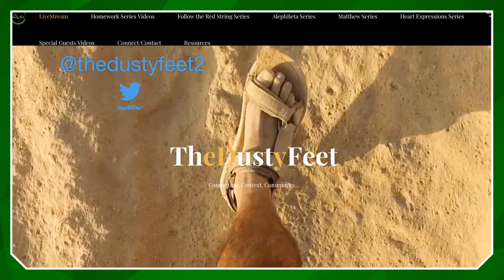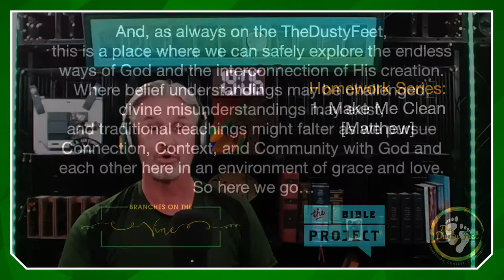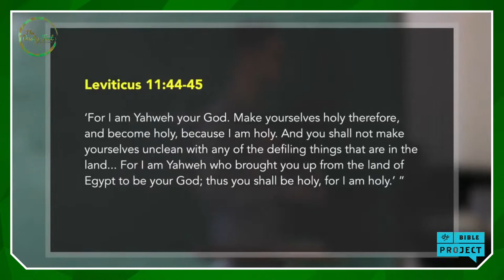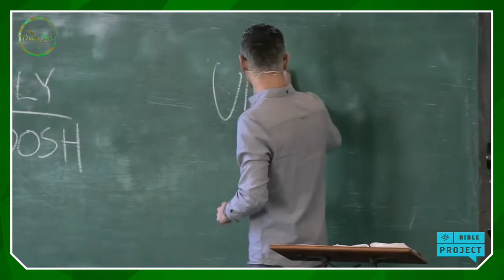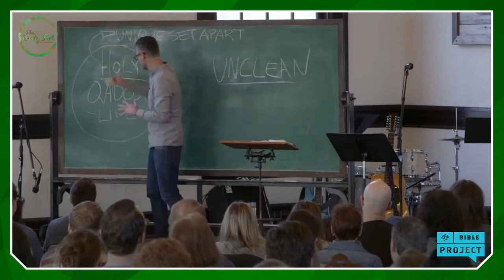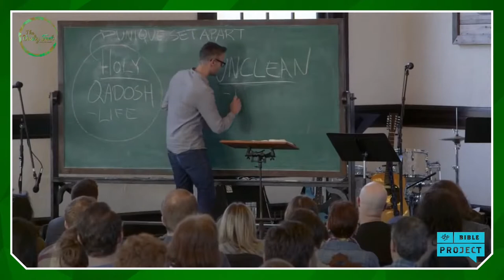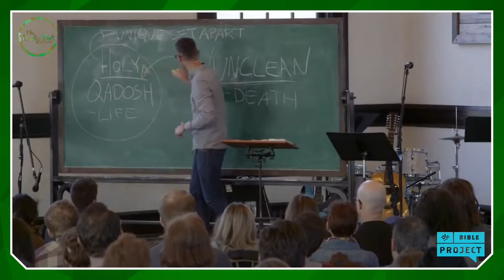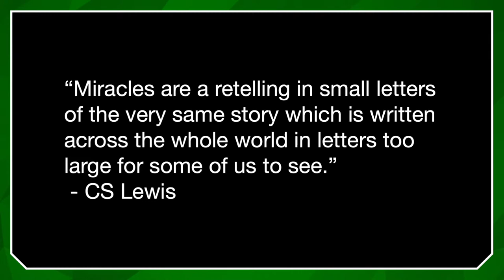Branches on The Vine: Homework Series - 13. Make Me Clean [Matthew] Part 1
for the latest information;
and future video study homework

Hebrew Gospel of Matthew - George Howard (2005)